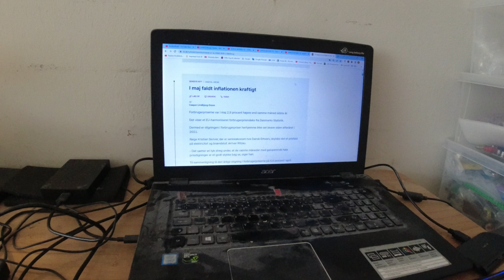MongoTV_9456 - Del 167 - SOMMER 2022 - INFLATION - PRISSTIGNINGER - ENERGIKRISE - ØKONOMISK KRISE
DEL 167 - God ONSDAG eftermiddag og aften. Det var en god økonomisk nyhed, at den årlige inflation er faldet til 2.9%. Men der er mange 100.000 mennesker i Danmark, som lever aaf lave sociale ydelser og pensioner, som kun reguleres op med omkring 1-1.5% årligt. De mennesker som mig, vil få lidt mindre penge til rådighed, år efter år. Det er ikke så meget hvert år, men efter 5 år, er 1.5% mindre om året, jo pludselig 5 x 1.5 = 7.5% ? og efter 10 år, er det jo omkring 15% mindre hver måned, til rådighed. Men sådan noget, det ved politiker godt i Folketinget, da de selv har vedtaget, en så lav årlig regulering, som er en slags skjult besparelse på sociale ydelser i Danmark, år efter år.